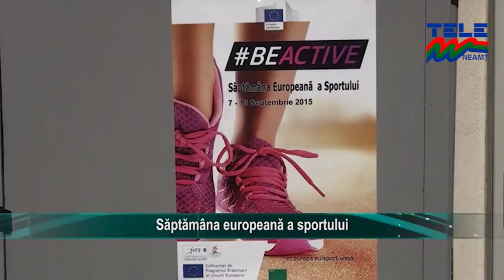Saptamana europeana a sportului (Stirile Tele M)